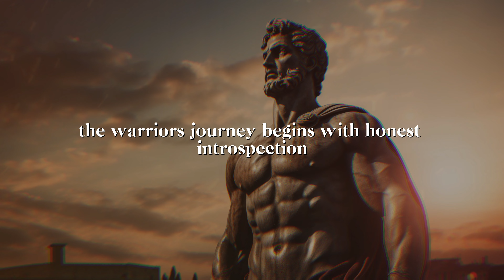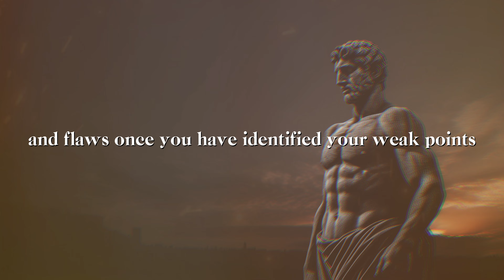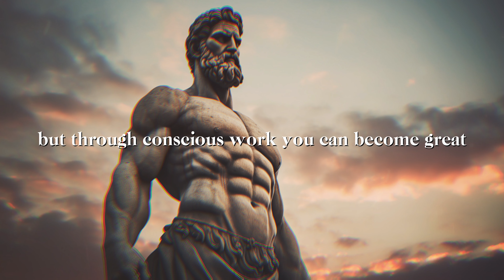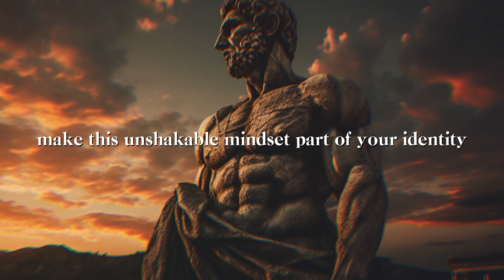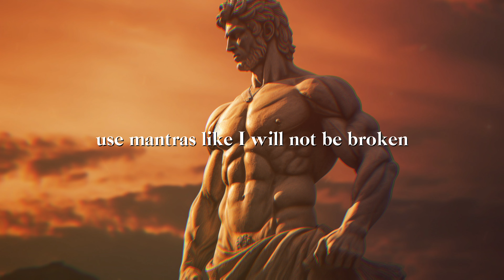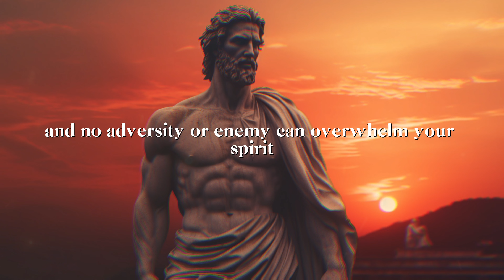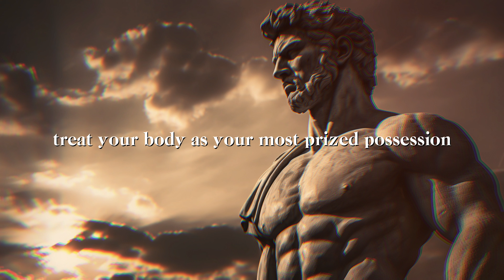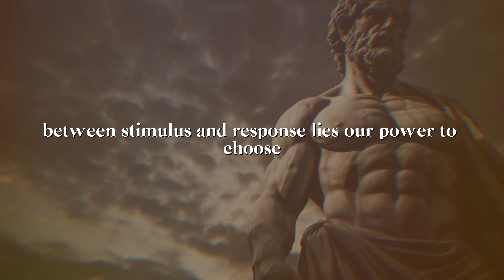Destroy Your WEAKNESS and Become a Stoic Warrior | STOICISM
In this video on overcoming weaknesses and cultivating inner strength through Stoicism,  By following Stoic teachings, we can destroy inner weaknesses, develop warrior-like mental toughness, and become more thoughtful in our speech.

📌Timestamps
00:00 - Stoic Intro
00:43 - 1. Identify your weaknesses
03:32 - 2. Have courage to face your weaknesses
05:30 - 3. Take responsibility
07:25 - 4. Replace weaknesses with strengths
09:17 - 5. Develop mental toughness
11:18 - 6. Practice discipline and self-control
13:03 - 7. Foster perseverance and grit
15:03 - 8. Cultivate a warrior mindset
17:26 - 9. Visualize success
19:27 - 10. Master your emotions
21:23 - 11. Train and condition relentlessly
23:11 - 12. Never give up
24:57 - Stoic Reflection